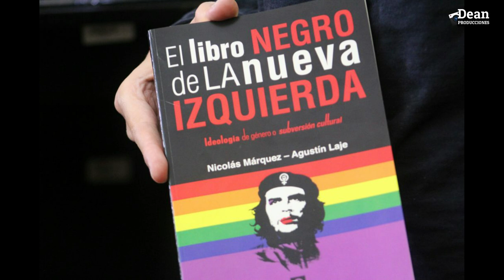🔔❝Agustin Laje❞ BIOGRAFÍA ✔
Uno de los escritores más famosos de Latino América, Agustin Laje. Argentino, autor del libro "El Libro Negro de la Nueva Izquierda"